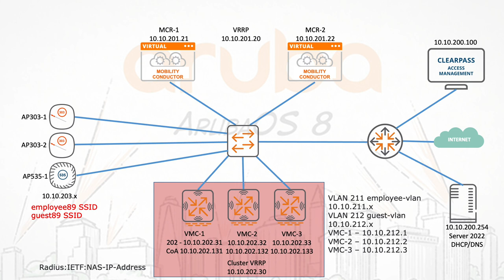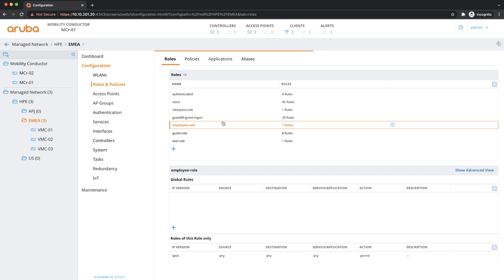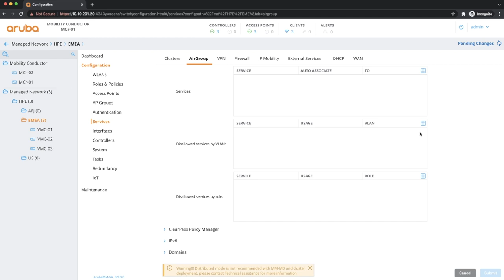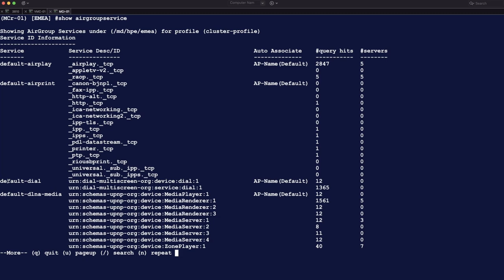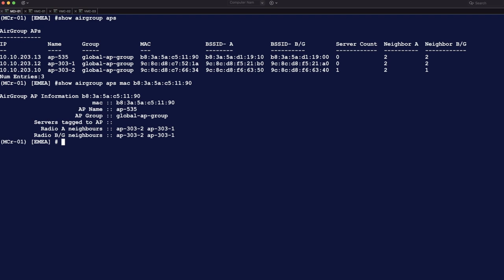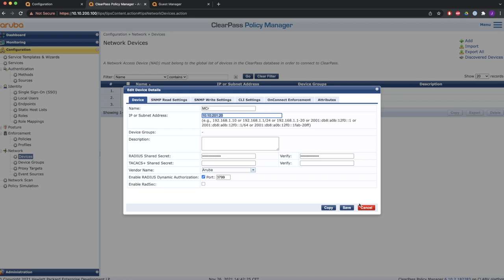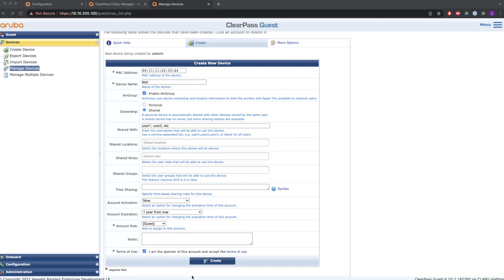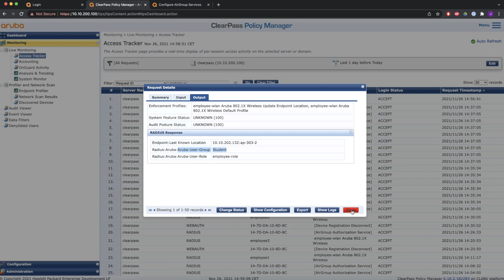ArubaOS 8.9 Series – Part 10 – AirGroup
In this video I am going to show you how to AirGroup is used and configured first by only using AirGroup on Mobility Conductor/Controller and after that by adding ClearPass for device registration.

⏰Timestamps:
00:38 Network Diagram
00:50 Designed for home use, single L2 domain
01:28 mDNS Query
01:39 mDNS Response
01:28 AirGroup supported services
02:00 Centralized vs. Distributed mode
02:16 Prerequisites to enable AirGroup
02:26 Checking the prerequisites
04:50 Configuration of AirGroup
08:10 Check AirGroup Dashboard
08:49 Check AirGroup in the CLI
11:42 More configuration of AirGroup
14:32 Adding ClearPass for device registration
15:05 Configuration of AirGroup
24:33 Recap